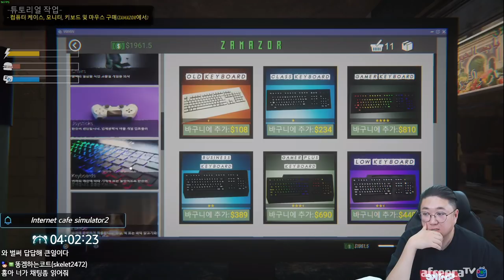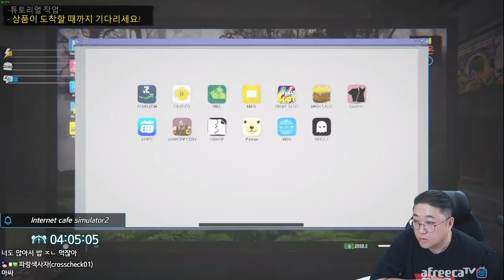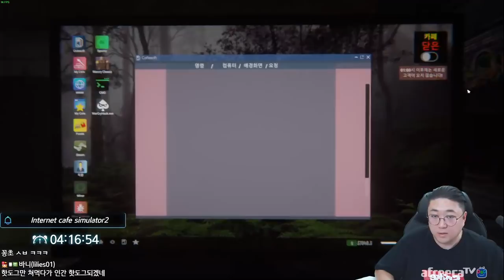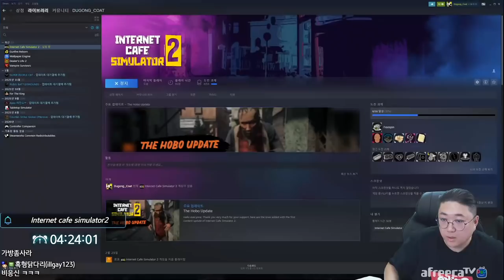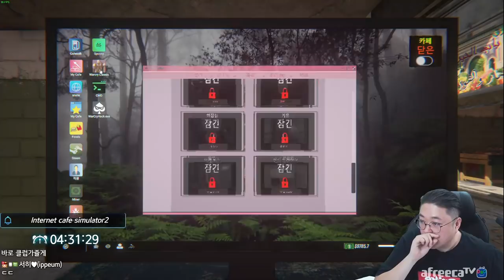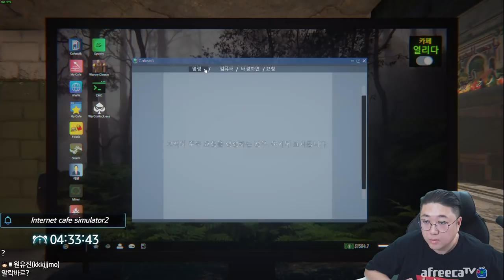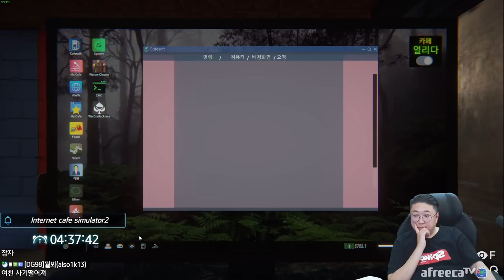저 결혼당했습니다.. (22.02.26-3)